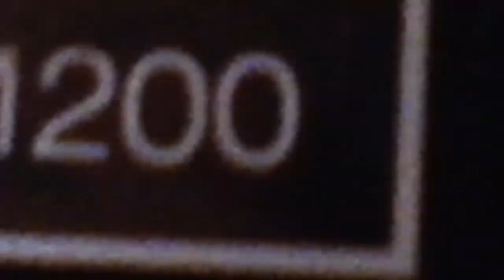Frammenzio - NEW STUFF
Just a simple sneek peek of what i'm working on